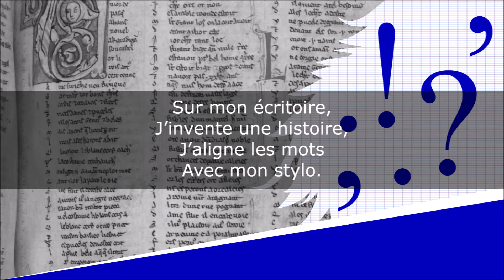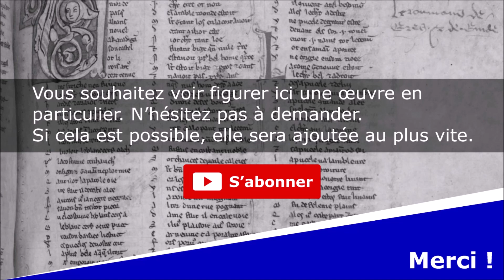Ponctuation - Poésie - Daniel Coulon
Ponctuation
Poésies

Daniel Coulon

Lecture : AB
Portrait de couverture : René Magritte
Illustration de fond : AB

Texte :
Un point d’interrogation
Comment ? Une question ?
Et un point d’exclamation
Oh ! Quelle émotion !

Sur mon écritoire,
J’invente une histoire,
J’aligne les mots
Avec mon stylo.

Puis trois points de suspension,
Hé hé hésitation…
Je rajoute une virgule
Et regarde la pendule.

Quand j’ai tout écrit,
Alors je relis.
L’histoire est jolie,
Un point c’est fini.